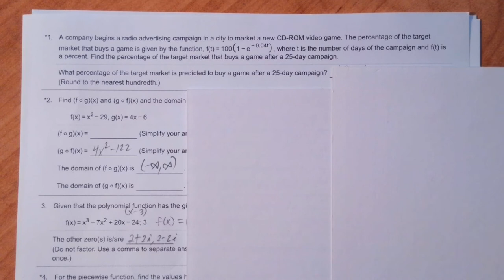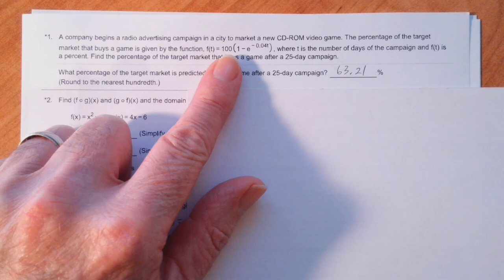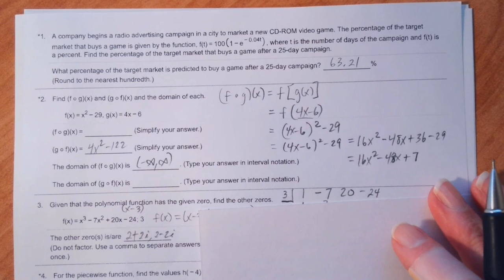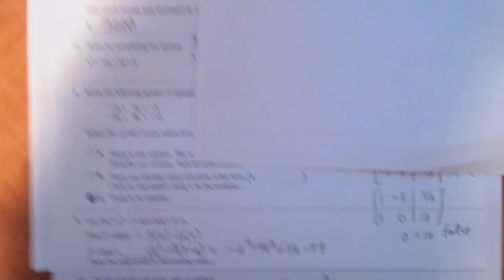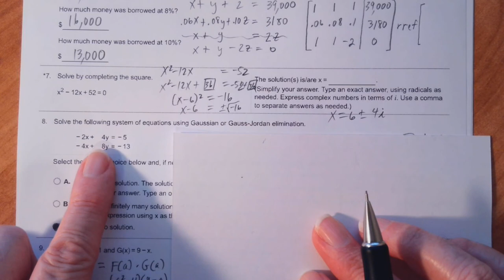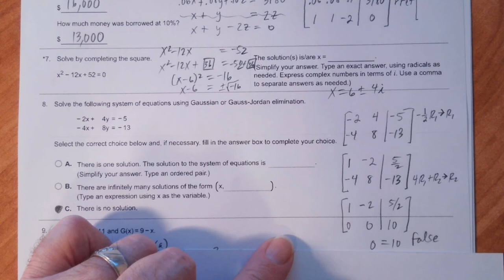1314 Final Review 1- 8